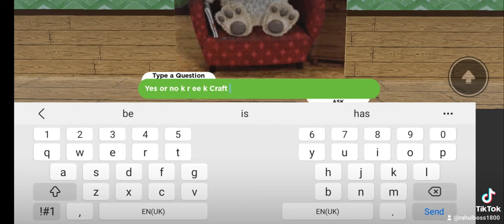Ben said yes to kreekcraft the be baby Kid 😡 why he say yes Ben is being bad dog 😨👀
HulkCar37 YT Group